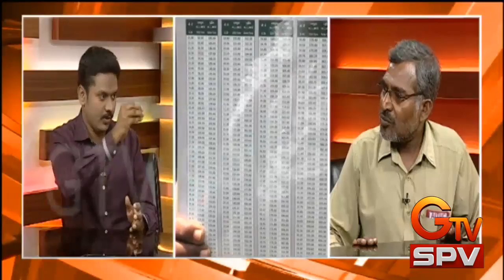வரம்பு மீறுகிறார்களா ஆட்டோ டிரைவர்கள்